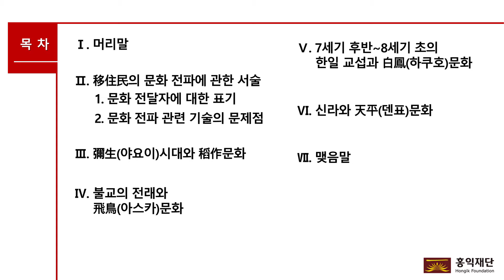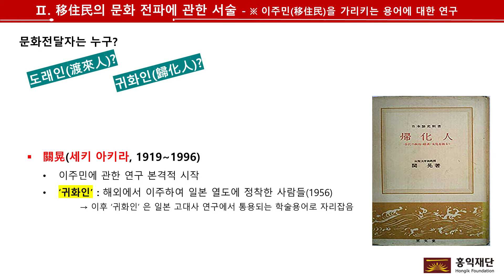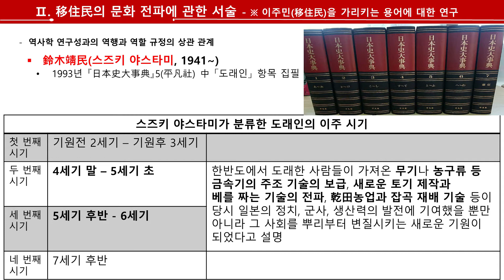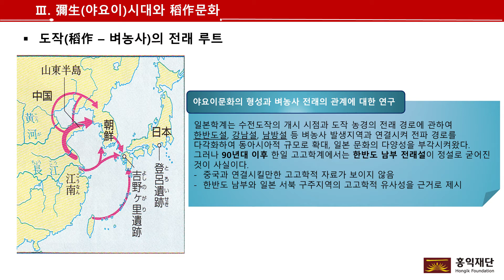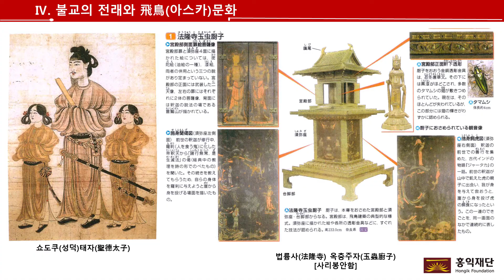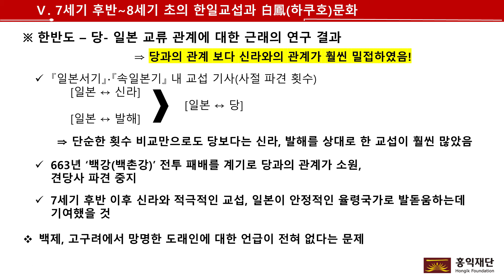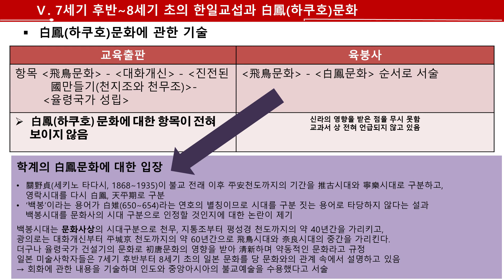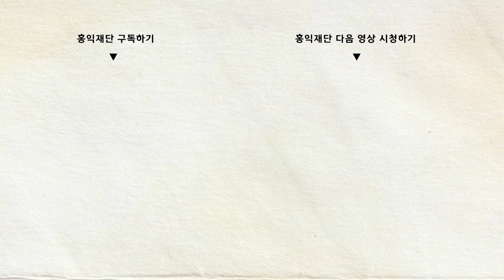일본 중학교 역사교과서의 고대 한반도 관계 기술 분석 -‘한반도에서 전파된 문화’ 관련 서술을 중심으로ㅣ서보경 교수(한성대)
현재 중학교 역사교과서의 출판사 점유 면에서 상위를 차지한 敎育出版의 『중학사회 역사(中學社會 歷史)』와 우익 교과서의 대표 격인 育鵬社의 『신편 새로운 일본 역사(新編新しい日本の歴史)』2종의 2015년 검정 전후 고대 한반도로부터 일본열도로 전파된 문화에 관한 서술을 비교 분석해 본 결과 다음과 같은 특징을 알 수 있었다.
  중국적인 세계질서를 외피로 삼아 일본의 고대 국가 형성 문제를 설명하려는 논리 구조 속에서 한반도에서의 인간(집단)의 이주와 이를 통한 문화 전파는 중국 문화의 전달이라고 이해하는 차원에서 벗어나지 못하고 있다는 한계점을 드러냈으며, 大和왕권의 성립과 발전이라는 측면에서 도래인의 활동을 설명하는데 치중한 나머지 6세기 이전 -도작과 彌生(야요이)-과 이후의 문화전파와 7세기 후반 백제 및 고구려 유민과 그 후손의 활동이 분리되어 설명되고 있는 문제점이 있었다.